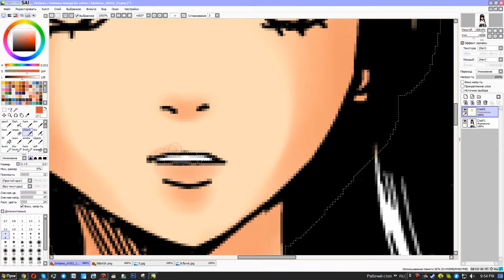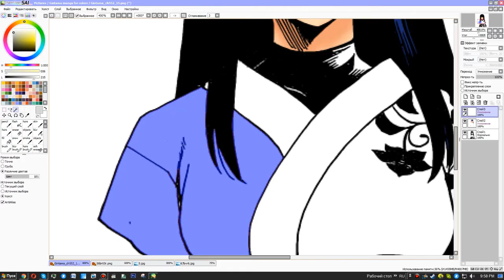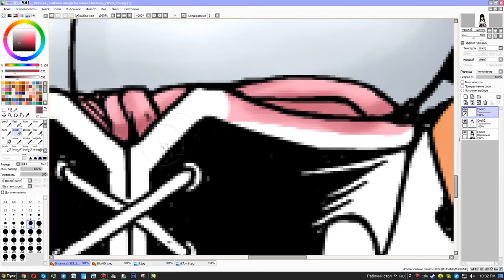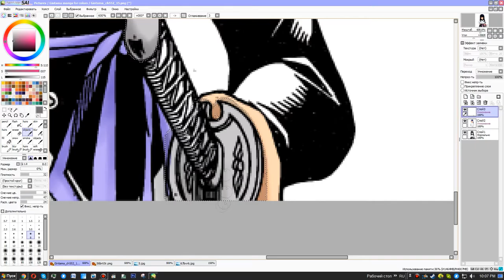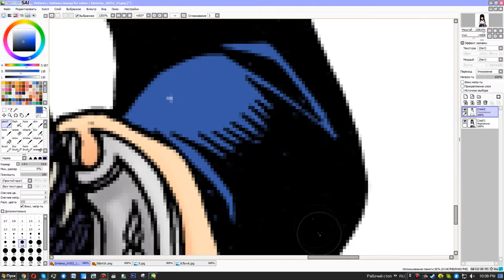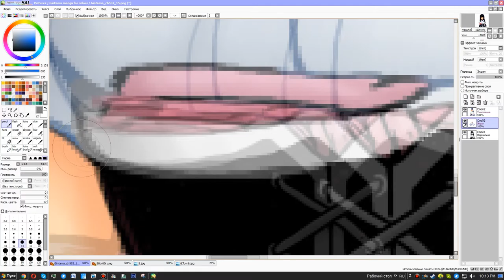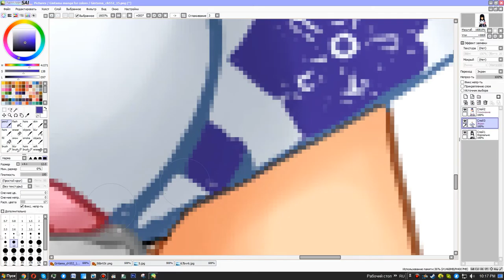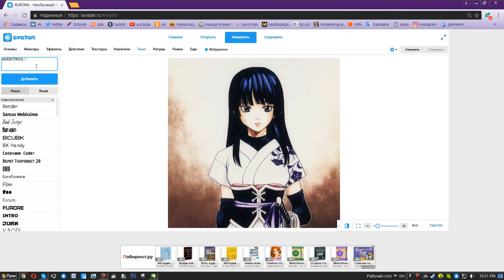Nobume Imai: chapter 552